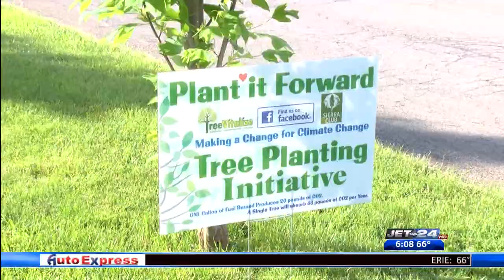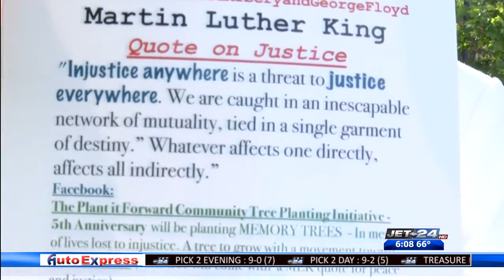Plant It Forward climate change initiative helps address racial injustice